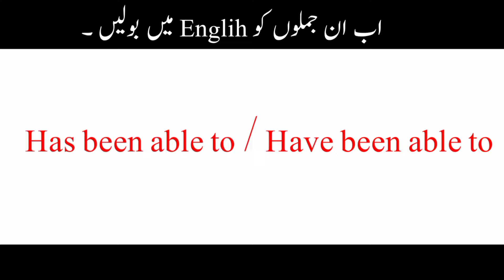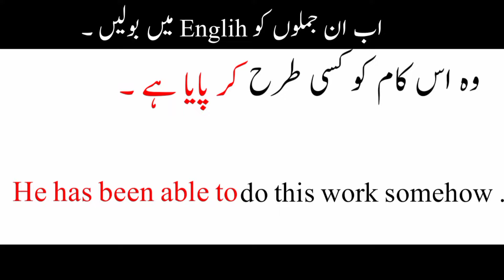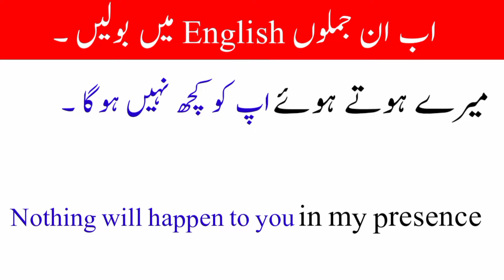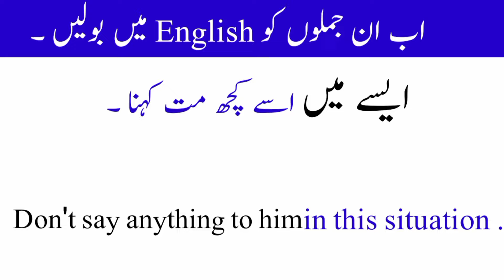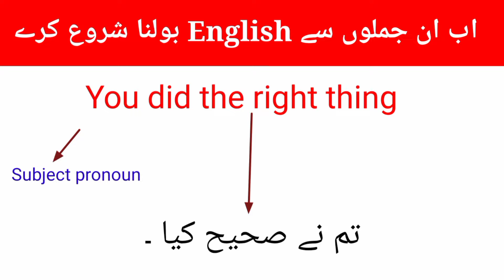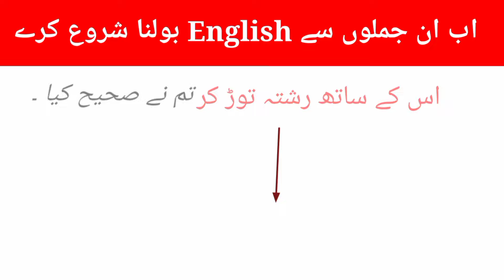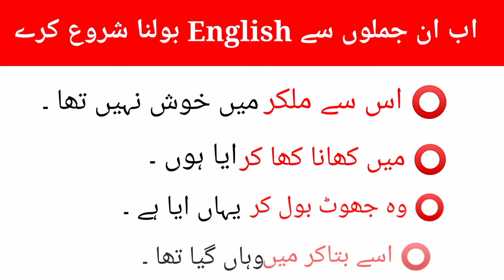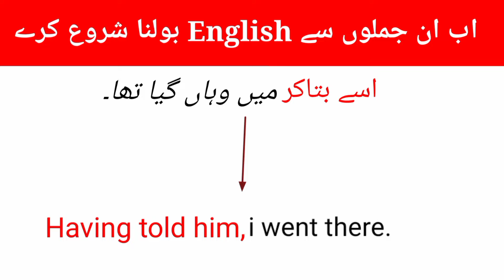English advance structure in urdu - 55 || How to learn advance english structure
english structure
spoken english
english practice
english grammar
english speaking
english sentence structure
advance structure
english
special structures
english conversation practice
learn english
english speaking course
english speaking
practice english
english conversation
practice english
english conversations
learn english
english conversation
speak english
english course
english vocabulary
learn english
english bolna sikhen
spoken english
english bolna sikhe
basic english
english speaking
english grammar
english sikhe
english spoken
english vocabulary
vocabulary
learn english
vocabulary english
speak english
vocabulary words
advanced english vocabulary
english pronunciation
advanced vocabulary
english language

englush ps